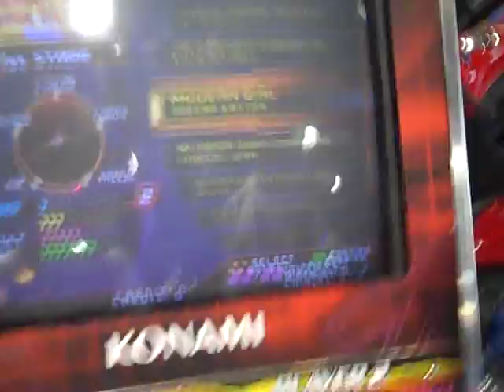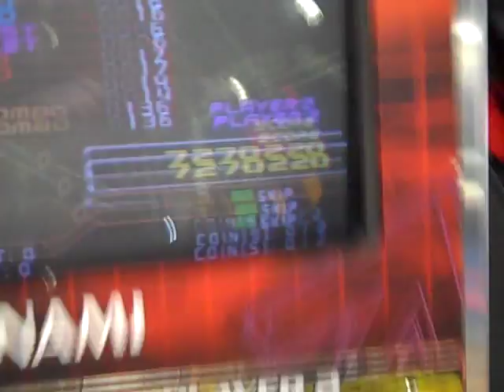Xephiroth - Xepher Challenge - B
he wanted me to do challenge gosh i was so tired after playing this very happy with the score =D